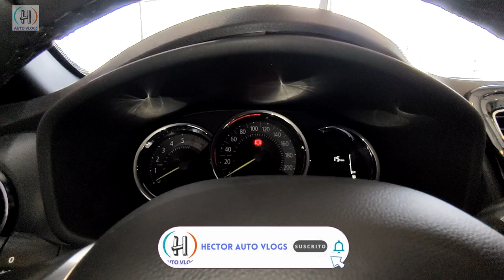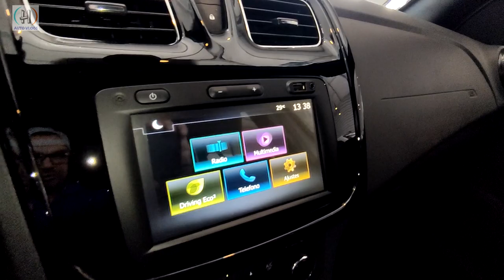Renault STEPWAY 2023 "MAS QUE UN VEHICULO COMPACTO"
RENAULT STEPWAY ES PARA AQUELLAS PERSONAS QUE NO SIMPLEMENTE BUSCAN UN VEHICULO DEL DIA A DIA, SI NO QUE TAMBIEN BUSCAN UN VEHICULO AVENTURERO CAPAZ DE LLEVARLOS A LUGARES QUE EN UN VEHICULO SEDAN COMPACTO SIMPLEMENTE NO PUDIERAN.

SI UDS GUSTAN ADQUIRIRLO LES DEJO LOS DATOS DE CONTACTO DE DE RENAULT GONZALEZ GALLO

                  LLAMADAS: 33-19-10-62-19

MUCHAS GRACIAS A GRUPO VANGUARDIA POR PERMITIRNOS GRABAR EL VEHICULO

Y SI TU TRABAJAS EN ALGUNA MARCA Y GUSTAS QUE REALICEMOS ALGUNA RESEÑA TE DEJO EL CORREO DE CONTACTO